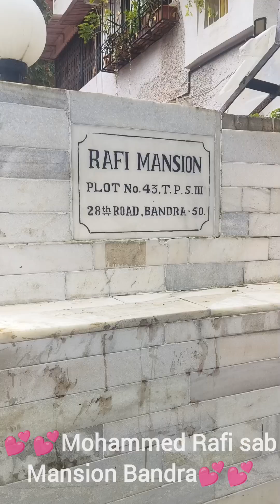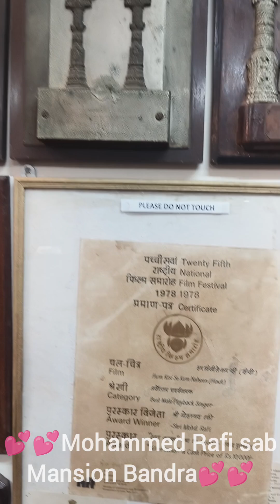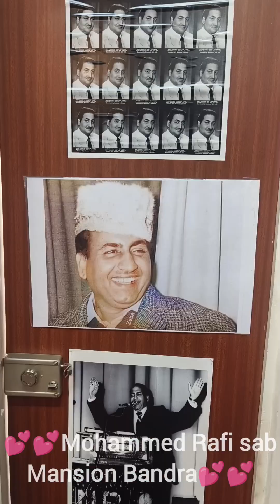Mohammad Rafi sab Mansion Bandra Mumbai💕💕💕